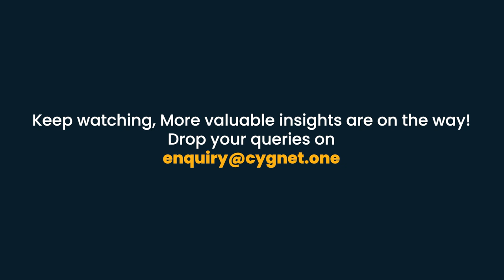Decoding and Implementing Invoice Management System: Experts Views – Part 3